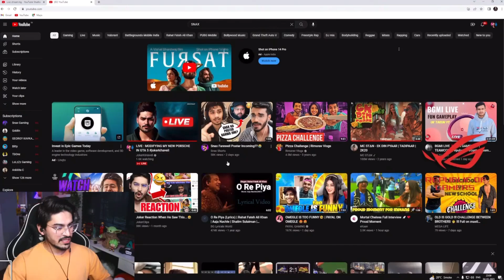Joker Reaction On Snax Farewell Poster Incoming😳😂